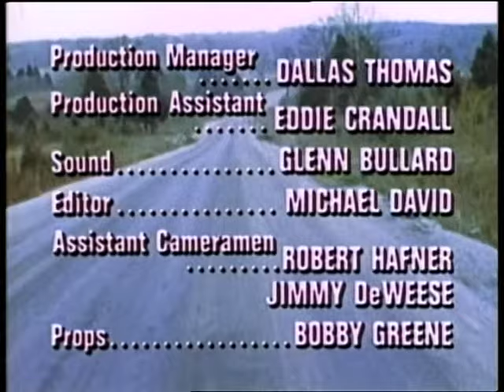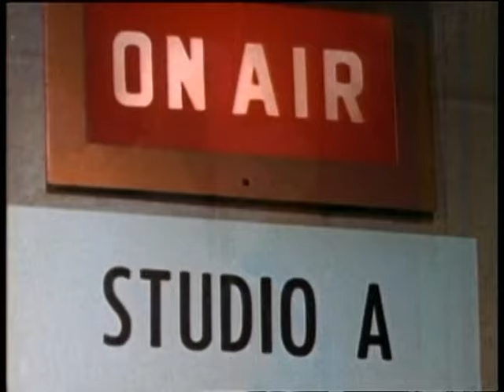Road To Nashville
60 Country Stars perform 38 songs. Corny, cheesy humor abounds, especially from Doodles Weaver as Beedlebaum...Marty Robbins, Connie Smith, Stoneman Family, Carter Family, Webb Pierce, Waylon Jennings, Magie Singleton, Osborne Brothers, Porter Wagoner, Norma Jean & many others.  Overwhelming Blast From The Past, and a  Priceless Relic of Traditional Country Music.